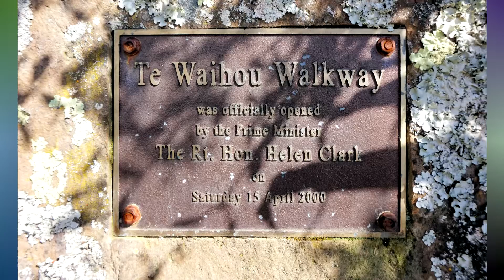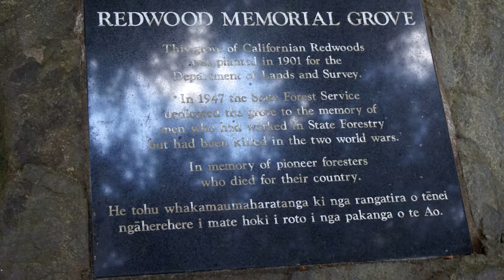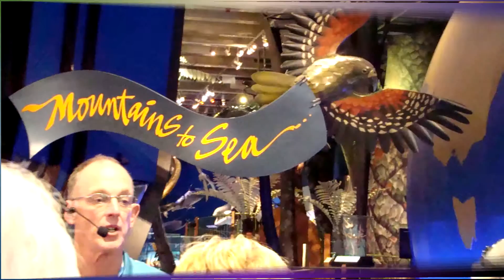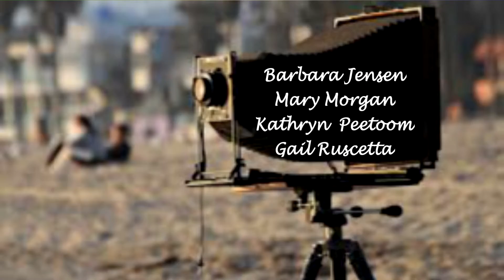New Zealand1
Highlights of my trip to New Zealand Oct 2016 - Part 1